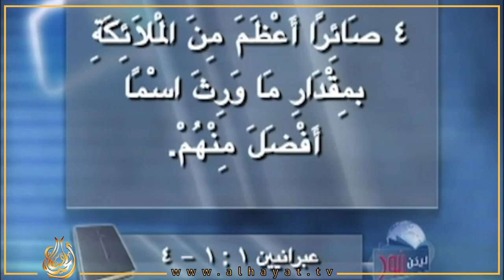ميلاد المسيح هو الإعلان الإلهي الذي لا حاجة لنبي بعده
ميلاد المسيح  هو الإعلان الإلهي
الذي لا حاجة لنبي بعده